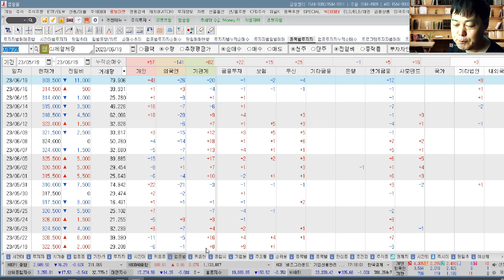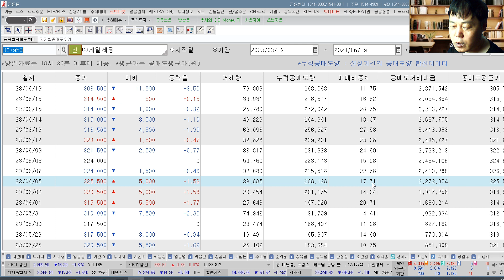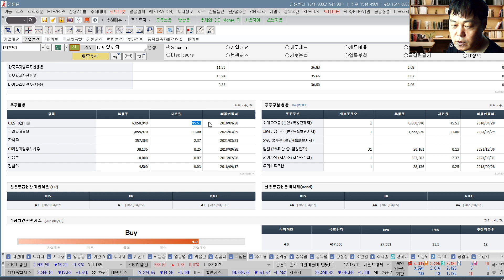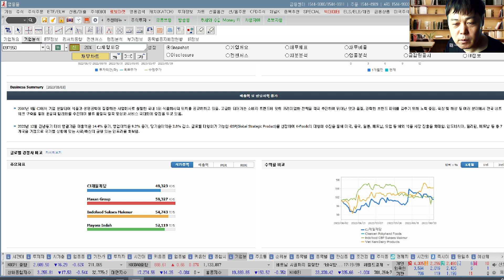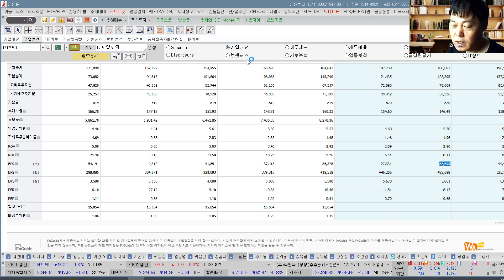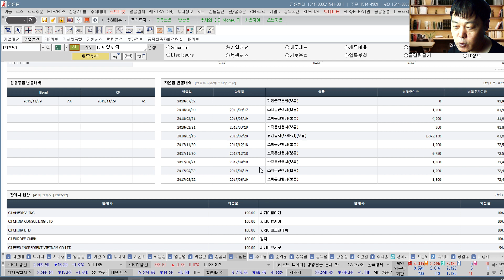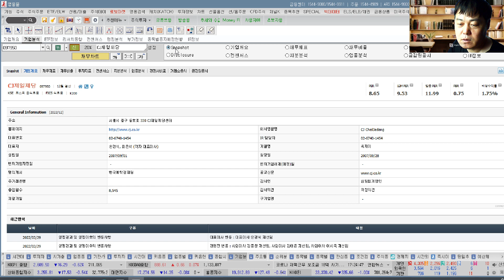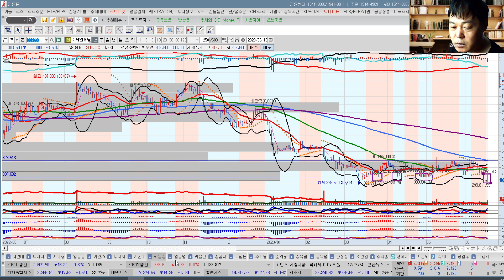CJ제일제당(097950) 추수기(추수) 전문가 종목 분석